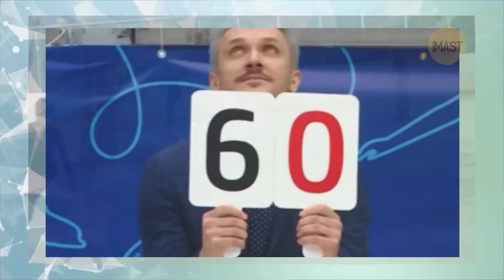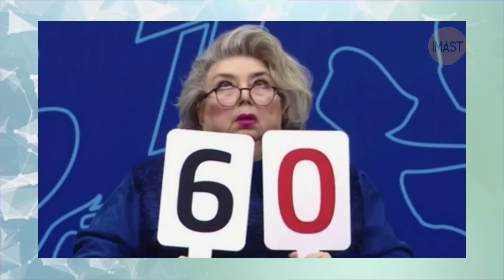Гневное письмо. Поступок её не красит. Требуют отстранить. Валиева восхитила. Объяснение Тутберидзе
Дмитрий Алиев стал участником турнира по шоу-программам. Произошла замена - Анна Погорилая не выступит в турнире.
Илья Авербух признался, кому поставит номера для нового соревнования.
Этери Тутберидзе объяснила, почему не приехала на вручение ордена Александра Невского.
На прошлой неделе мы стали свидетелями низких оценок Софьи Титовой в финале Гран-При России. Андрей Журанков заявил, что фигуристку засудили из-за слов Евгения Плющенко. Также комментатор восхитился четверным тулупом Камилы Валиевой.
Канадские олимпийцы выступили против возвращения россиян на международные старты. В России отреагировали на поступок канадцев.